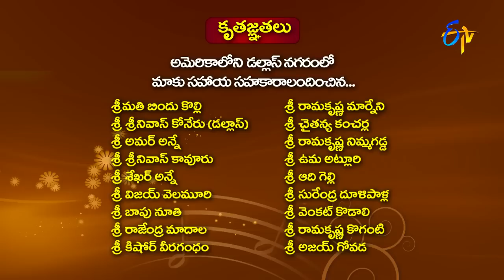Padutha Theeyaga - 19th September 2016– Full Episode - ETV Telugu